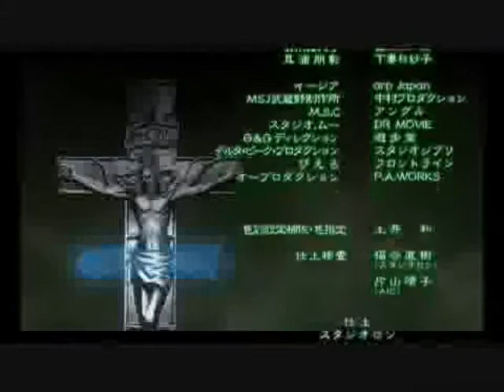Me Singing Overnight ~Aya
Please turn up your speakers if you can't hear =P.
And check out the cover i did for Le Chevalier D'eon opening.
Fly, sway, go all the way
I'm in the same fate with you
I feel your beat all around
Wandering in the everlasting way

Forever
Tears fall, vanish into the night
If I'm a sinner
Chivalry, show me the way to go

Rise, high, just feel alive
Say a prayer for you today
I still believe in your love
Trace the shadow of truth the dark

Wandering my crying soul
Only you can wipe away my tears

Forever
Tears fall, vanish into the light